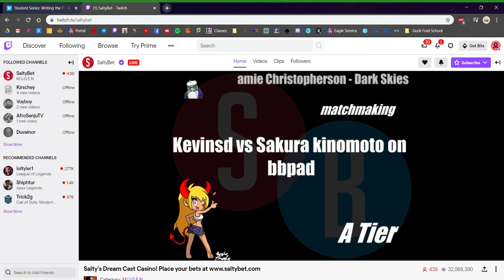This is my life now. Thank you, Coronavirus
Leon sux. Never bet ff